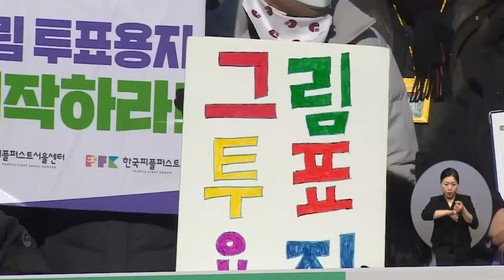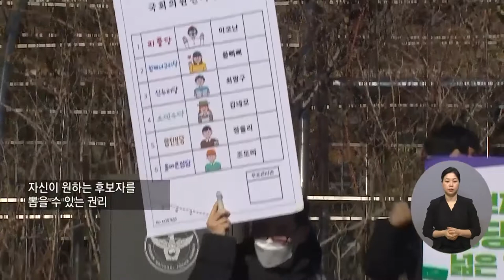복지TV뉴스 1589회 1월 19일 (수) 주요1_ 장애계 “발달장애인 선거 정보접근권 보장하라”_박성용 기자